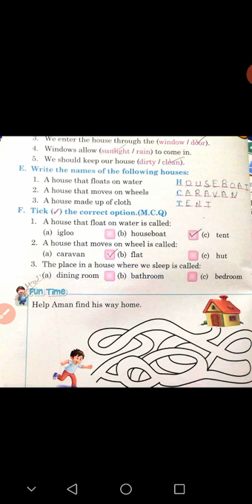Class -1 EVS Ch- 3 (Our Home) Exercise prt- 2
Hello students in this video we will learn about Our Home